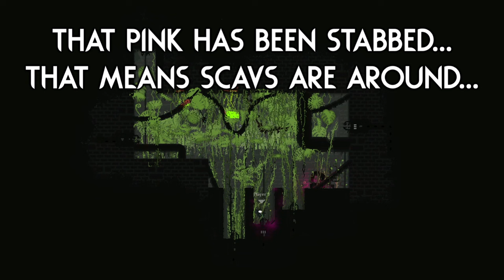A VIEWER Made This MOD! 🌿 | Rain World Downpour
This was a nice little adventure! I love the dedication to adding not only lore, but even Inv gimmicks to these modded regions! :)

Region mod is "Overgrown Facility" by "Froglover113" (Rotten Metropolis author!)!

Skin is "Videocat" by "Bag'd"!

The thumbnail image uses art from "Videocat" and the background is from "Overgrown Facility"!

Here are a couple extra mods I play with:

Gate Scanner by "mariomakerguy"!